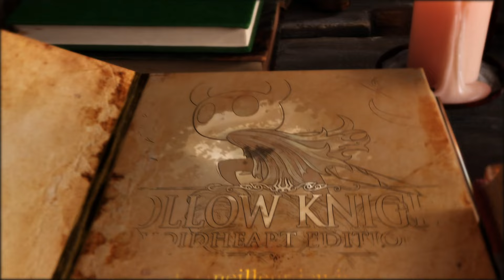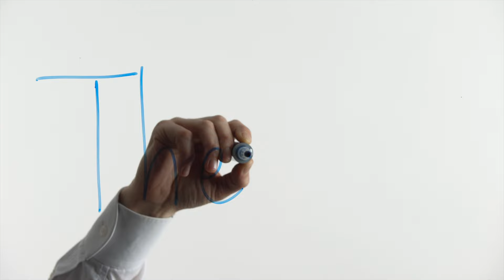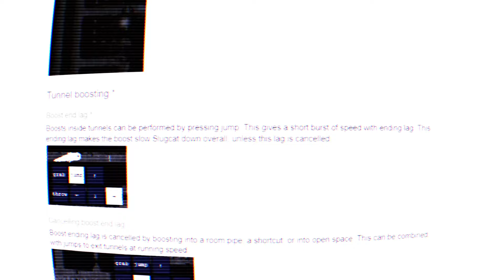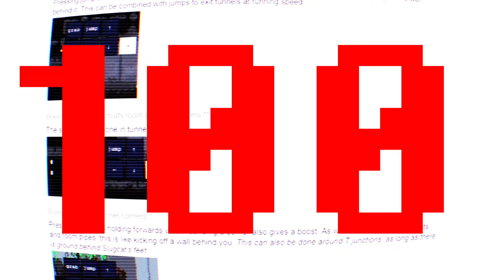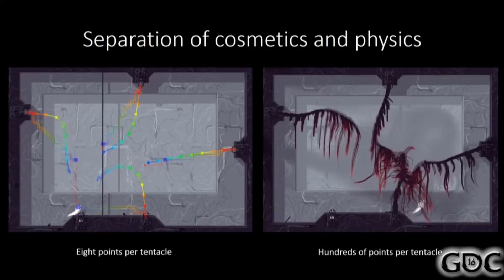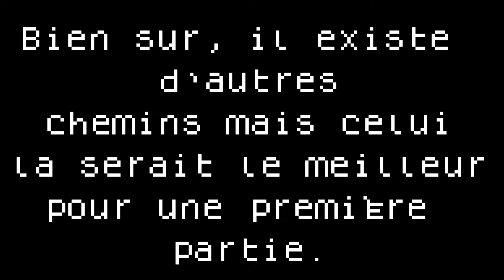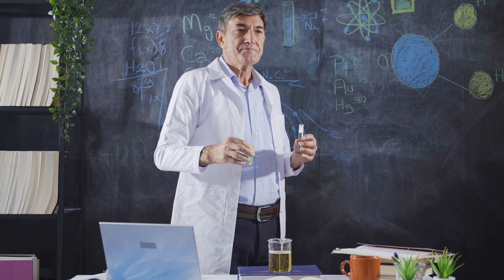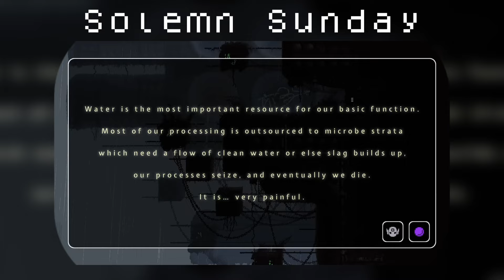LA RAGE LA PLUS SOMBRE DU JEU VIDEO !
Bonjour à tous et bienvenue sur cette chaîne pour cette première vidéo sur un nouveau format extrêmement inspiré de ce que vous pouvez voir actuellement sur YouTube on ne va pas se mentir ! 😂

Je sais que la plupart d'entre vous me suivent pour mes shorts Pokémon, sachez dans un premier temps que je n'arrête pas d'en faire, j'ai juste eu envie de m'intéresser à autre chose et je pense continuer sur cette voie.

À ce titre, s'il vous plaît n'hésitez pas à me mettre en commentaire, les rectifications que je pourrais apporter aux prochaines vidéos de ce style et recommandation de jeux que vous aimeriez voir toujours dans ce format aussi !

Cette vidéo m'a pris pas mal de temps à faire, déjà parce que c'est un format que je n'ai pas l'habitude de produire mais aussi parce que je ne m'attendais pas à voir arriver une vidéo française du jeu au moment au moment où j'ai commencé le montage, à ce titre veuillez ne pas prendre forcément compte des similitudes que vous pourrez retrouver sur d'autres vidéos Rain World, j'ai modifié beaucoup de fois le texte pour en arriver à un point où ça ne ressemblait pas trop à ce que vous avez pu voir sur d'autres vidéos.

Pour ce qui est des inspirations car il faut rendre à César ce qui est à César, je me suis beaucoup inspiré du style de Kombo, tout en essayant de garder ma pâte et aussi Hollow Croissant, pour les parties gameplay + ma voix que j'ai adorée sur ces dernières vidéos !

Sur ce vous pourrez retrouver ci-dessous :

Chapitres :
Intro : 00:00
Mécaniques : 01:20
Ecosystème : 5:18
Difficulté extrême : 7:49
La fin : 10:36